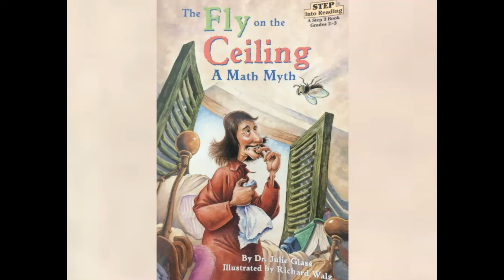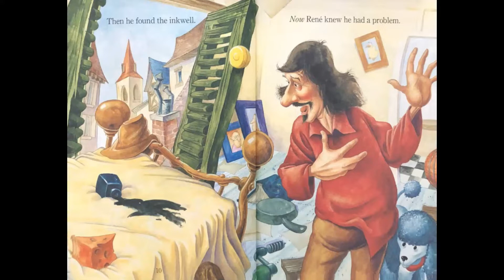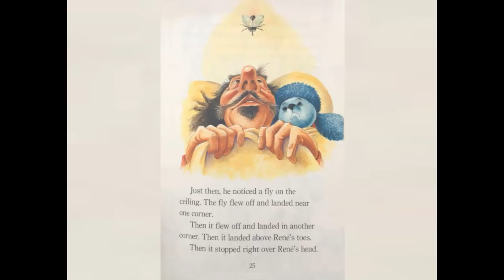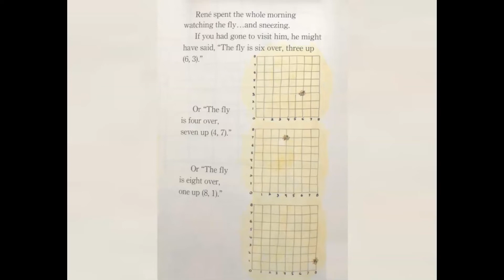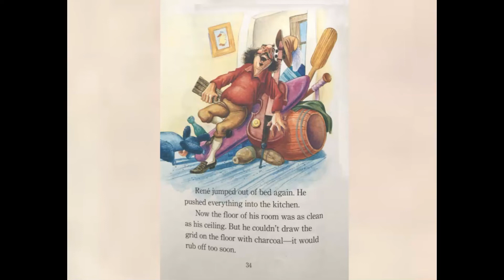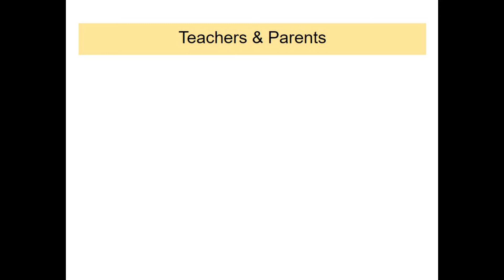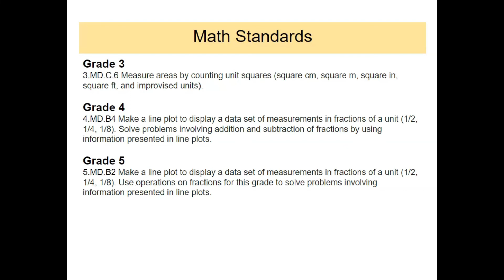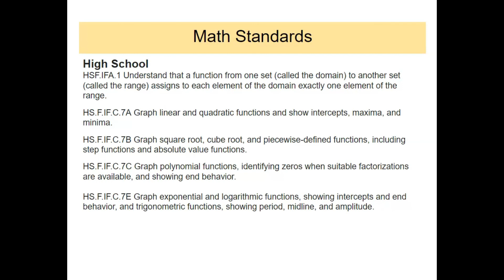The Fly on the Ceiling: A Math Myth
By Dr. Julie Glass
Illustrated by Richard Walz